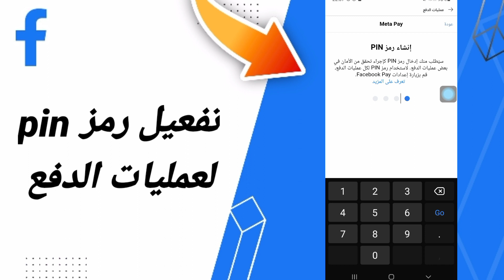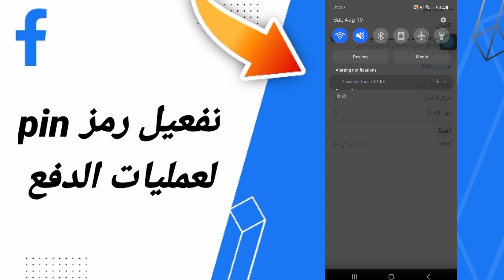كيفية طريقة تفعيل رمز pin لعمليات الدفع على تطبيق فايسبوك لايت التحديث الاخير